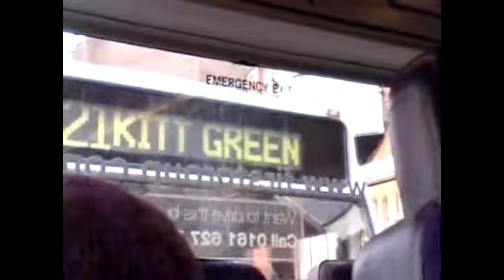First Manchester Optare Excel 60151 R882ENF Part 1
First Manchester Optare Excel, recorded 11th September 2010.